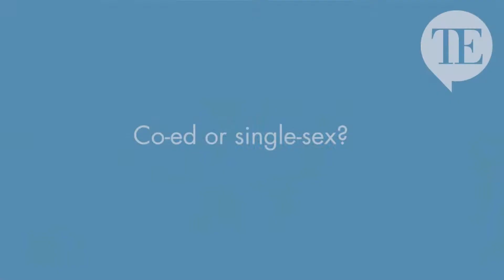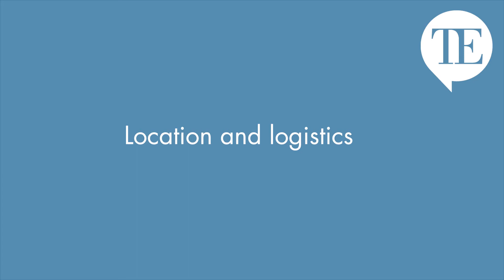Talk Education's Senior Boarding Focus: An introduction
Talk Education's Senior Boarding Focus - what to think about?